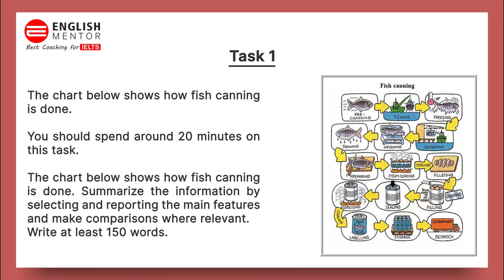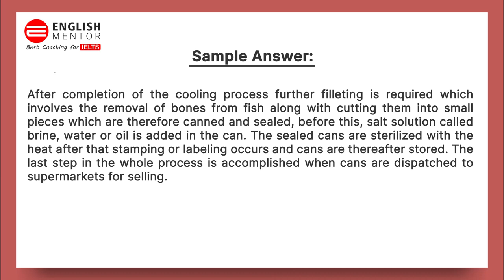IELTS Academic Task 1 Process Chart - Sample Answer | English Mentor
The chart below shows how fish canning is done. Summarize the information by selecting and reporting the main features and make comparisons where relevant.

Our Key features are:
• Personalized Coaching
• Experienced